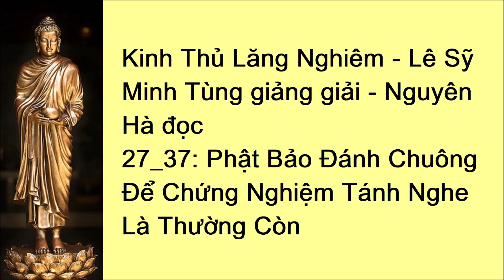27/37 Kinh Thủ Lăng Nghiêm - Lê Sỹ Minh Tùng giảng giải - Nguyên Hà đọc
01_37: Lời Nói Đầu
02_37: Phần Giới Thiệu
03_37: Chương Thứ Nhất - Đề Mục Kinh
04_37: Nhân Duyên Và Thời Điểm Phật Nói Kinh Thủ Lăng Nghiêm
05_37: Phần Chánh Tông
06_37: Chương Thứ Hai - Bảy Đoạn Phật Hỏi Về Tâm
07_37: Chương Thứ Ba - Chỉ Rõ Tánh Thấy
08_37: Phật Chỉ Tâm Lần Thứ Nhất
09_37: Phật Chỉ Tâm Lần Thứ Hai
10_37: Phật Chỉ Tâm Lần Thứ Ba
11_37: A Nan Đã Hiểu Được Chơn Tâm Nhưng Chưa Dám Nhận
12_37: Phật Chỉ Tâm Lần Thứ Tư Và Năm
13_37: Chương Thứ Tư - A Nan Nghĩ Chơn Tâm Đồng Với Thuyết Tự Nhiên Của Ngoại Đạo
14_37: Chương Thứ Năm - Do Nhận Thức Sai Lầm Khiến Cho Con Người Bỏ Mất Bản Tâm Thanh Tịnh, Bản Giác Thường Trú
15_37: Tánh Thấy Ngoài Hai Nghĩa Hòa Hợp Và Không Hòa Hợp
16_37: Chương Thứ Sáu - Bốn Khoa, Bảy Đại Vốn Là Hiện Tượng Biểu Hiện Như Lai Tạng
17_37: Ngũ Uẩn Là Hiện Tượng Biểu Hiện Như Lai Tạng
18_37: Sáu Nhập Là Hiện Tượng Biểu Hiện Từ Như Lai Tạng
19_37: Mười Hai Xứ Là Hiện Tượng Biểu Hiện Từ Như Lai Tạng
20_37: Bảy Đại Là Hiện Tượng Biểu Hiện Của Như Lai Tạng
21_37: Giác Ngộ Và Phát Nguyện
22_37: Chương Thứ Bảy - Phật Thuyết Minh Tánh Của Các Đại Vốn Không Ngăn Ngại Gì Nhau Để Khai Thị Chân Lý: Sắc Không, Không Sắc
23_37: Phật Khai Thị Nguồn Gốc Duyên Khởi Của Hiện Tượng Vật Chất
24_37: Phật Chỉ Hai Nghĩa Quyết Định
25_37: Dựa Vào Nhơn Tu Mà Suy Biết Quả Sơ Chứng
26_37: Chỉ Rõ Chỗ Hư Vọng Của Sáu Căn
27_37: Phật Bảo Đánh Chuông Để Chứng Nghiệm Tánh Nghe Là Thường Còn
28_37: Chương Thứ Tám - Nương Chỗ Ngộ Mà Viên Tu
29_37: Chỉ Một Cái Khăn Mà Sáu Lần Cột Thì Thành Sáu Gút - Mở Hết Sáu Gút Một Cũng Không Còn
30_37: Gạn Hỏi Đại Chúng Về Viên Thông
31_37: Chương Thứ Chín - Chương Đại Thế Chí Bồ Tát Niệm Phật Viên Thông
32_37: Chương Thứ Mười - Quán Thế Âm Bồ Tát Nhĩ Căn Viên Thông
33_37: Chương Thứ Mười Một - Phật Bảo Văn Thù Sư Lợi Chọn Căn Ưu Việt Nhất
34_37: So Sánh Sự Ưu Khuyết Của Sáu Trần, Năm Căn, Sáu Thức Và Bảy Đại
35_37: Các Tôn Giáo Lớn Trên Thế Giới Và Niềm Tin Của Người Phật Tử
36_37: Niềm Tin Phật Giáo
37_37: Niềm Tin Phật Giáo (tiếp theo và hết)